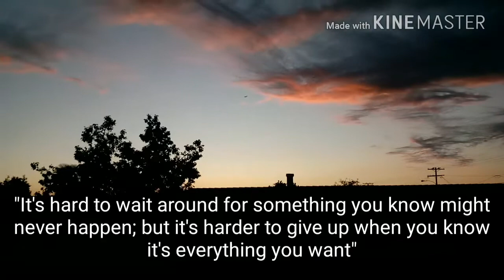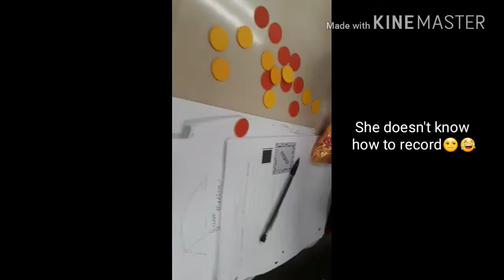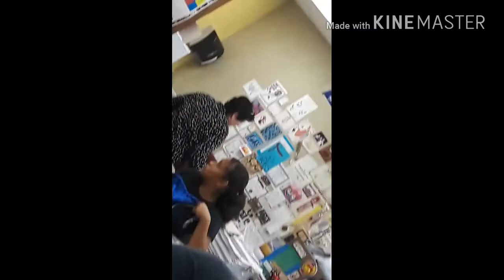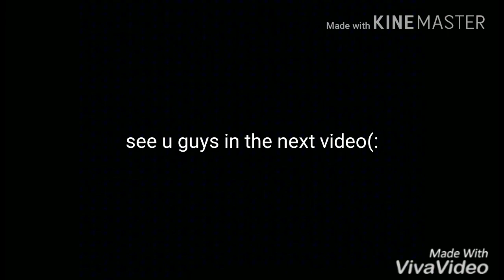Stay Positive Don't Let Negativity Get To You!